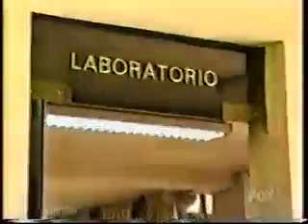Signs From God part 3 a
My apologies this has taken awhile to load Pt2-3. The original clips were too long for Youtube and were not added. Enjoy your viewing.

Science tests faith: Well known investigative reporter Michael Willesee rediscovers his faith in his 50s, through his personal experience and live reporting of miracles within the Catholic Church. In 1998 he made a report entitled Signs From God on the appearance of stigmata displayed by a woman, Katya Revas, in Bolivia among other miracles. Scientists put these miracles to the test live on TV hosted by the Fox Broadcasting Company.